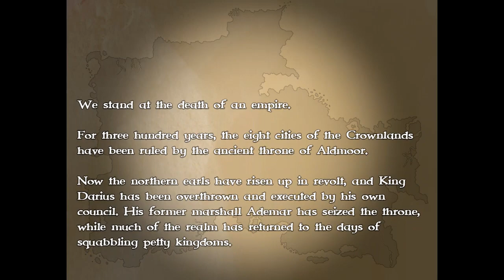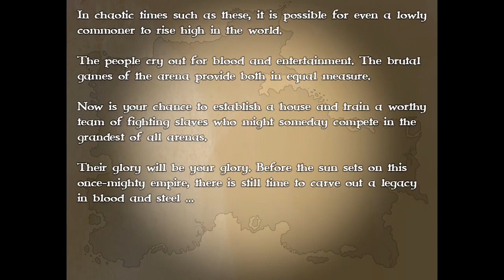Crown Champion | House Krug! (Crown Champion: Legends of the Arena Gameplay / Playthrough Part 1)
Playthrough of the game Crown Champion where you hire slaves and train them into gladiators! This playthrough of Crown Champion acts as an ongoing review and gameplay guide. Crown Champion was provided for free, but that in no way affects my review.

--- Connections ---

A Crown Champion livestream may be possible next year if I can move to an area with better internet!

--- About Crown Champion ---

"Crown Champion: Legends of the Arena" is a fantasy RPG/Management simulator set in the ruthless world of gladiatorial combat. Develop your academy and train your fighters. Increase your power and influence in the realm. Reap the rewards of your labours.

A Realm Divided

We stand at the death of an empire.

For three hundred years, the eight cities of the Crownlands have been ruled by the ancient throne of Aldmoor.

Now the northern earls have risen up in revolt, and King Darius has been overthrown and executed by his own royal council. His former marshall Ademar has seized the crown, while much of the realm has returned to the days of squabbling petty kingdoms.

In chaotic times such as these, it is possible for even a lowly commoner to rise high in the world.

The people cry out for blood and entertainment. The brutal games of the arena provide both in equal measure. Now is your chance to establish a house and train a worthy team of fighting slaves who might someday compete in the grandest of all arenas.

Their glory will be your glory. Before the sun sets on this once-mighty empire, there is still time to carve out a legacy in blood and steel ...

From the creators of The Deed, The Deed: Dynasty and the Space Pilgrim Saga comes a fantasy RPG/Management simulator set in the ruthless world of gladiatorial combat.

In Crown Champion: Legends of the Arena you are not a hero, a noble ruler, or even a combatant. Instead, you are the new owner of a team of fighting slaves, one of the many factions who compete for the adoration of the common people in the ancient storied arenas of the Crownlands.

Your task will be to oversee the training of your fighters and build your estate into an effective school of combat, all while trying to enhance your personal reputation and standing among the nobles of the realm. This is an expensive business, and the king demands his taxes - so you must make sure to manage your treasury with care and attention.

Glory awaits those with a bold heart and a steadfast mind, as well as a place for their faction among the legends of the arena ...

Crown Champion Features

Inherit a dilapidated estate and a couple of fledgling fighters, and then over time develop it into a prestigious academy for your team of fighting slaves. Restore the ruined buildings and hire new staff to serve your every need, from doctors and trainers to cooks and scribes.

Progress through twelve arenas and dozens of opponents to reach the royal arena in the city of Aldmoor, where your slaves will fight for the glory of the king and queen.

Develop relationships with whichever fighters you choose to acquire from the slave ship, each of whom comes with a unique personality and a fully fleshed-out backstory.

Train your fighters and purchase new and stronger equipment as your fortunes increase, progressing through shortswords and basic leather coverings to halberds and full plate armour.

As your reputation grows you can also choose to become engaged with the turbulent politics of the realm, following a series of 'choice and consequence' based storylines and meeting many important characters along the way.

And of course, you must have a life outside of the arena. Find a husband or wife to share in your glory. Build stables and start keeping a team of racing horses to bring more money into your household. Forge a legacy to last the ages.

--- Legal ---

Crown Champion: Legends of the Arena was given to my for free by the publisher for purposes of review, but this doesn't not in any way affect my review of the Crown Champion: Legends of the Arena.